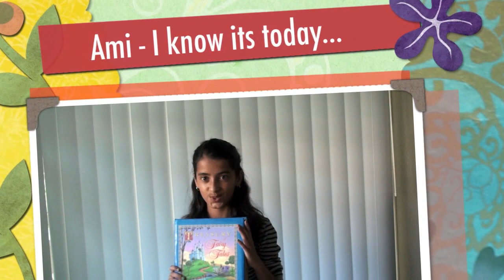Ami Shalabh 10 year old singing I Know Its Today from Shrek the Musical